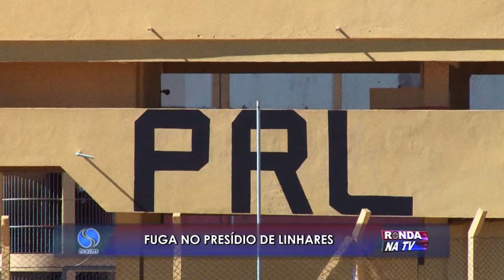Fuga na penitenciária de Linhares